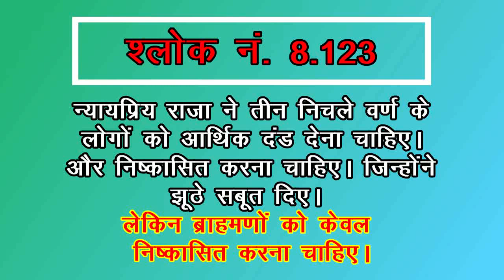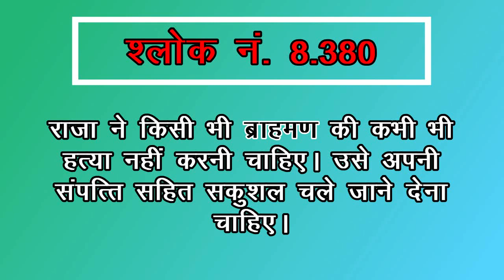DBADB Ep 32 - मनुस्मृति में ब्राह्मणो को विशेष रियायते/छूट Part - 02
* इस एपिसोड में बताया गया है की किस प्रकार मनुस्मृति ब्राह्मणो को विशेष  रियायते/छूट देती है। मनुस्मृति के विभिन्न श्लोको का उदाहरण देकर बताया गया है।

शीर्षक : ब्राह्मणी षडयंत्र का machenism

Rahul Boddha (State co ordinator, BIN, MP )